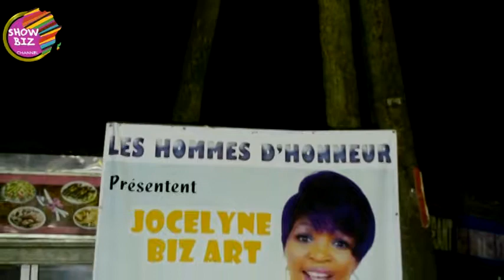JOCELYNE BIZART EN CONCERT LIVE AU CABARET LES HOMMES D'HONNEURS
mon spectacle Spécial Fête de la musique 2018 au Cabaret les hommes d honneurs de Yaoundé le 21 juin 2018.*
 CONTACT ARTISTE  : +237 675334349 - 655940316